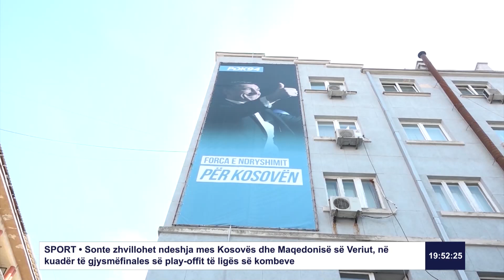Veseli: Të mos qeveriset me inate!